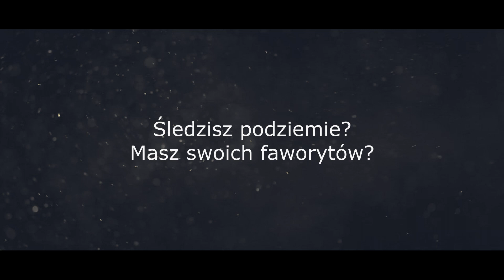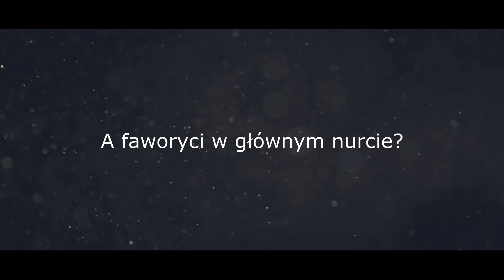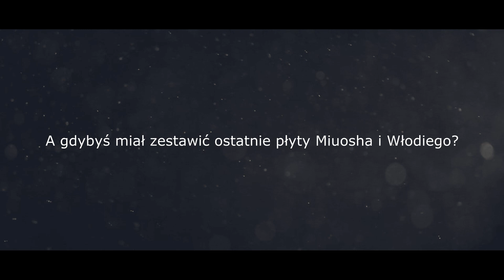3/4 FACE2FACE #3 - Kartky 2/2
Jak zwykle w naszym cyklu, pytania zadane artyście pochodzą od was.

W trzecim odcinku zobaczycie Kartky, który zrobił sporo zamieszania swoim mixtape'em "Preseason Highlights"